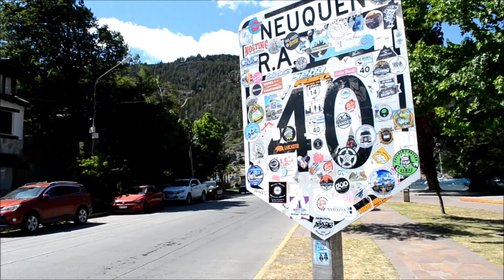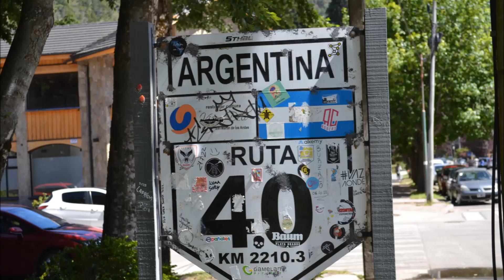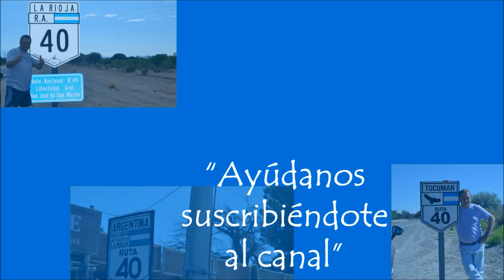EL FANTASMA DE LA ENFERMERA- San Martín De Los Andes- Ruta 40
EL FANTASMA DE LA ENFERMERA… MISTERIOS Y MITOS URBANOS… Quienes me conocen saben que mi punto fuerte en generar contenidos para páginas web son los mitos urbanos y los misterios; aunque no tengo muchos videos de esta temática… En mi viaje a la Ruta 40 recopilé algunas historias que cuentan los lugareños … espero les gusten este tipo de videos En esta serie de videos narramos nuestro viaje con destino a la Ruta 40 , espero les guste Para Colaborar con este canal suscribite…. GRACIAS
 Muy Pronto página web sobre la Ruta 40